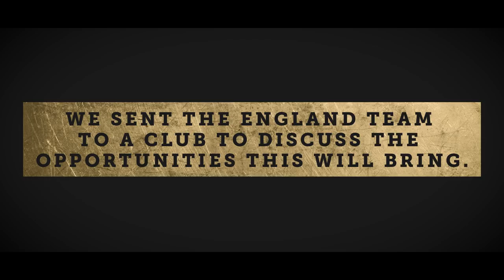Your World Cup: Vitality Hockey Women's World Cup London 2018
Ahead of the 2018 Vitality Women's World Cup, six England players - Nic White, Alex Danson, Giselle Ansley, Laura Unsworth, Hannah Martin and Emily Defroand - joined together to recall why club hockey was so important to them and to share their hopes that the tournament would inspire even more girls and women to pick up a stick than ever before.